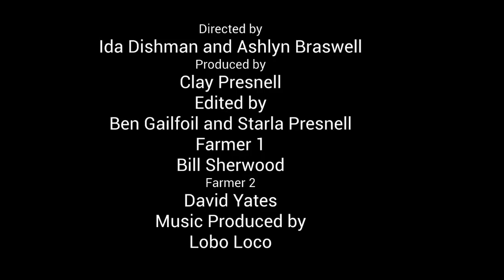Farming in Bethel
This documentary was created as part of the Stories YES! program for Bethel School in Bethel, NC made by Ida Dishman, Ashlyn Braswell, Clay Presnell, Ben Gailfoil, and Starla Presnell. It was made with the support and assistance of Blowing Rock Art & History Museum, Adam Sheffield with Appalachian State University Digitization Services, storyteller Sherry Lovett, Beth Davison with Appalachian State Univeristy Documentary Film Services.